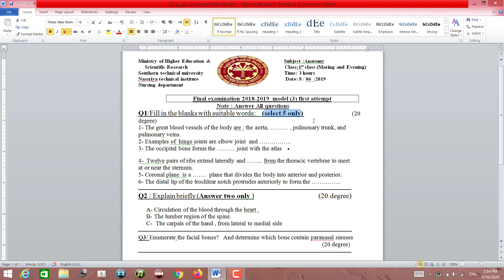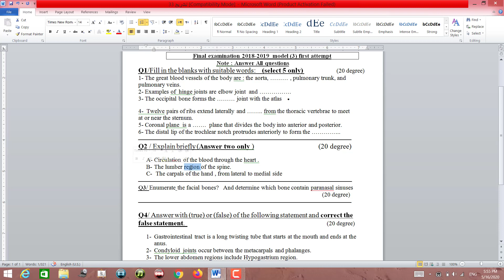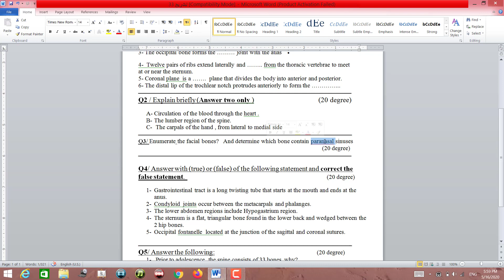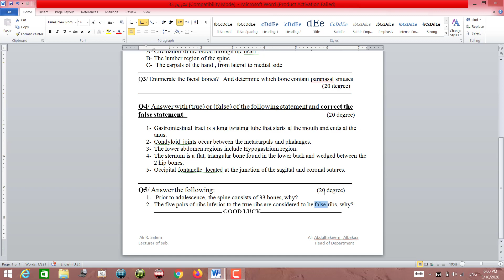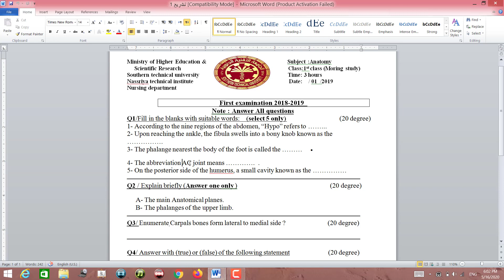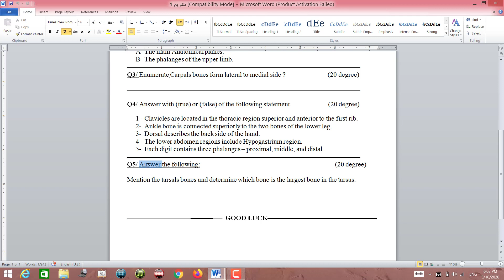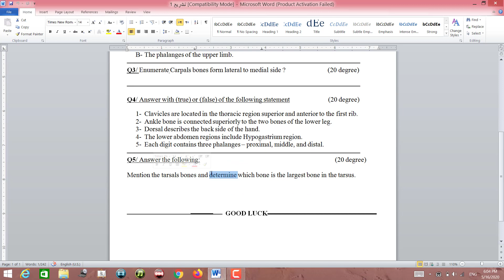توضيح طريقة الاسئلة